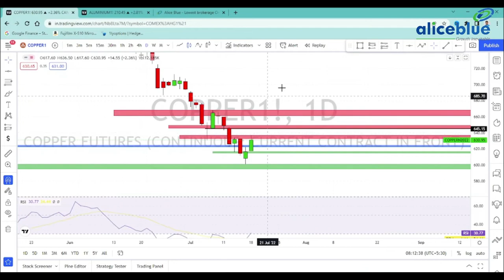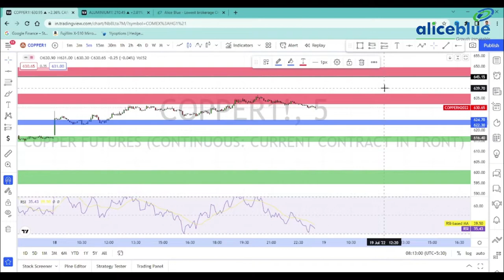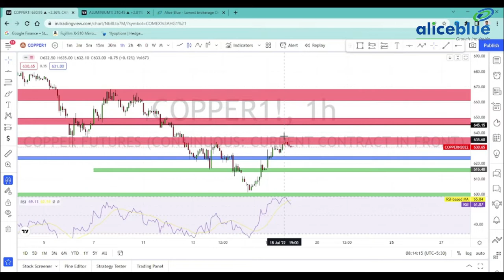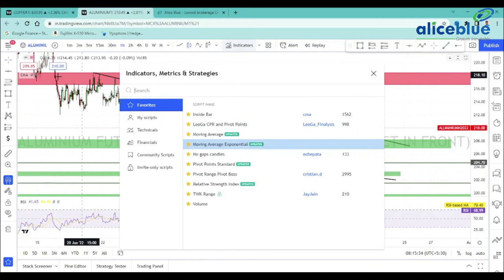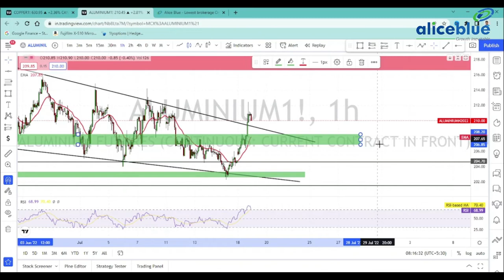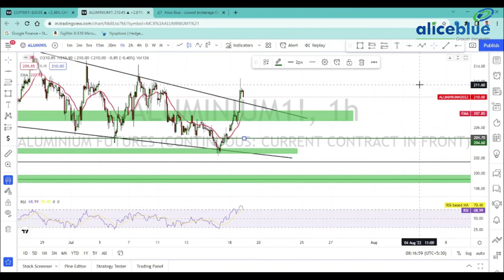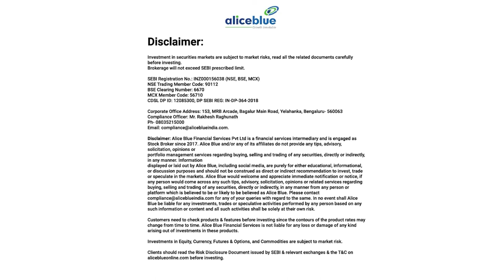Copper and Aluminium Levels in Tamil | 19th July 2022 | Alice Blue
🔔 Start Now!